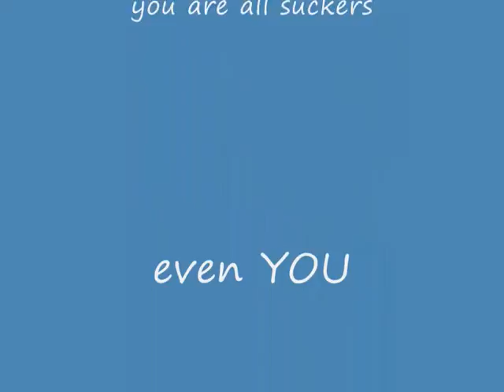Free Failers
Big and small run around   failing like theres no tomorrow only tomorrow brings more fails